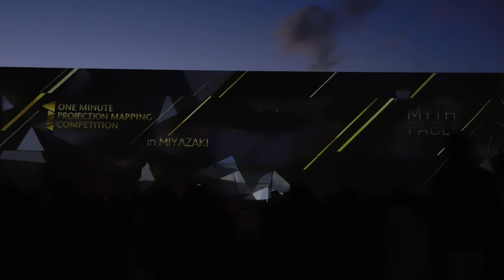プロジェクションマッピング 国際大会1minute Projection Mapping in みやざき20190101開始前DSCN3571